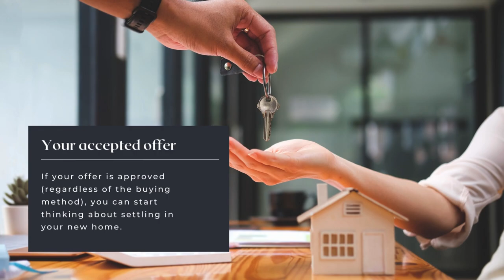How to Buy a House in New Zealand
Foreigners interested in property purchase in New Zealand are subject to certain rules and, in some cases, limitations. Find out how you can buy a house, and continue with the first steps with the help of our team
1 How to Buy a House in New Zealand

2 Your home
Usually, you can buy property in New Zealand only if you are a foreign national who is living in the country based on a residence permit, or if you are a New Zealand citizen.

3 An important step
Buying a home will help you feel settled, and it is an important decision for all those who relocate to New Zealand.

4 House purchase rules
Buying  a property in New Zealand is regulated and organized, to ensure a fair process for both the buyer and the seller.

5 Initial research
The first step if you are a resident is to research the properties available in your area of interest.

6 Property sale methods:
• by auction;
• by tender;
• by deadline;
• by negotiation.

7 Your options
The type of purchase will influence the overall buying steps. You can work with a conveyancing lawyer in New Zealand for a streamlined process.

8 Your accepted offer
If your offer is approved (regardless of the buying method), you can start thinking about settling in your new home.

9 The final check
In general, the property purchase process can include a pre-settlement verification. Working with our team will help you solve any unexpected issues that may arise.

10 Personalized assistance
Working with our New Zealand lawyers allows you to rest assured that the property purchase will go smoothly and that you will have adequate support to handle any legal issues.